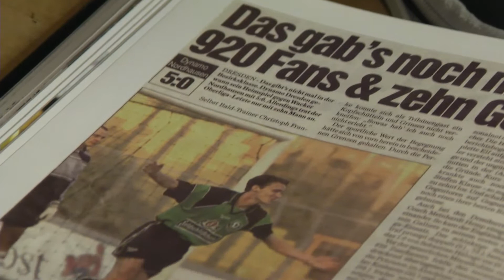Dynamo-Profi mit Karriere als Musiker: Ben Galliers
Fußballerisch gehört der Brite Ben Galliers bei Dynamo Dresden nicht gerade zu den Superstars. Seine Bilanz: 23 Spiele in der NOFV-Oberliga Süd und dabei zwei Tore beim 5:0 gegen Wacker Nordhausen. Bemerkenswert aber seine zweite Karriere, als Musiker!